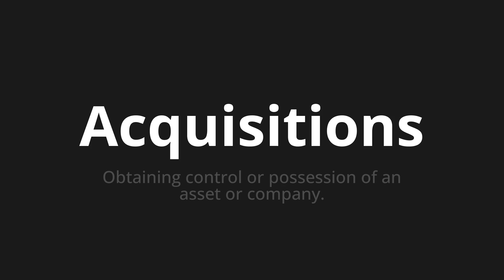How to pronounce Acquisitions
Master the Pronunciation of 'Acquisitions' - which means : Obtaining control or possession of an asset or company. 📝 with @PPrononciation 🎓🗣️ - [Your Guide to English]

Learn to pronounce 'Acquisitions' perfectly in English with our easy and engaging tutorial by @PPrononciation! 📖📽️ In this comprehensive video, we provide you with native speaker examples 🗣️👂 and phonetic breakdowns 🎵 to ensure you get the pronunciation just right.

How to say Acquisitions in English